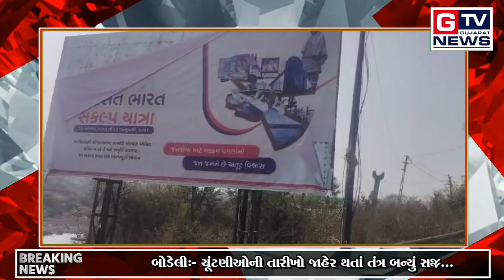Breaking બોડેલી:- ચૂંટણીઓની તારીખો જાહેર થતાં તંત્ર બન્યું સજ્જ...|| GTV_GUJARAT_NEWS